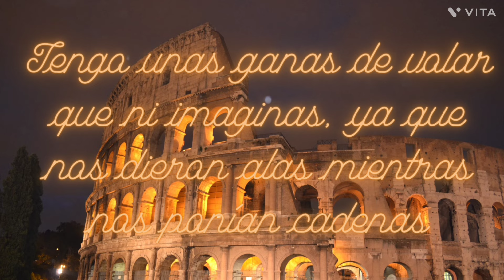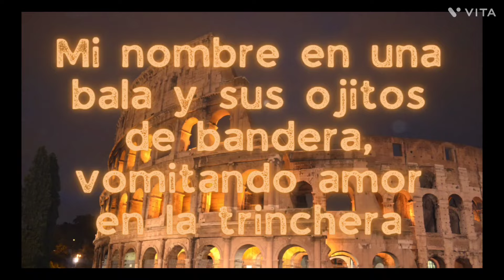ℛℴ𝓂𝒶 - 𝑷𝒐𝒍𝒆 // -𝐿𝑒𝑡𝑟𝑎-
Perdonad Lobitos, seme olvidó subirlo ayer